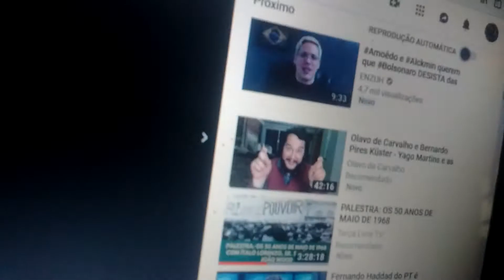O showzinho de grosseria do Ciro Gomes em Boa Vista-RR